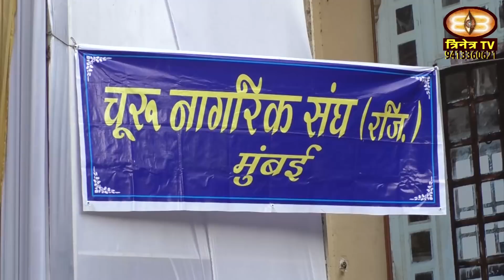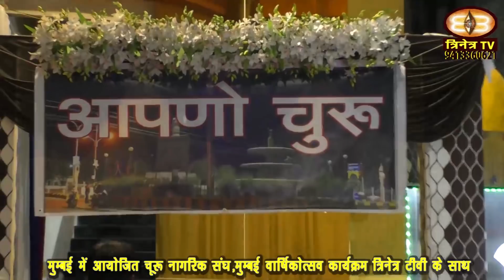Apno Churu News : चुरू नागरिक संघ,मुंबई कार्यक्रम a report by trinetra tv with dr manoj yoagacharya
a meeting held fo churu nagrik sangh mumbai on annual .
Dr Manoj Yogacharya
Trinetra Yoga and Cardio Centre Churu